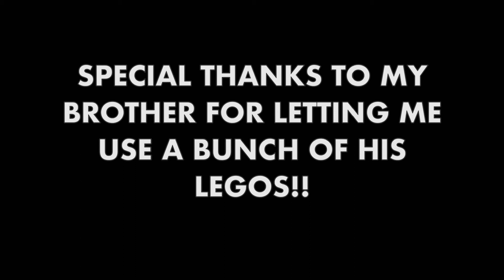Brandon and Kyle Lego Movie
A stop motion adventure starring the student ministry staff...sort of.